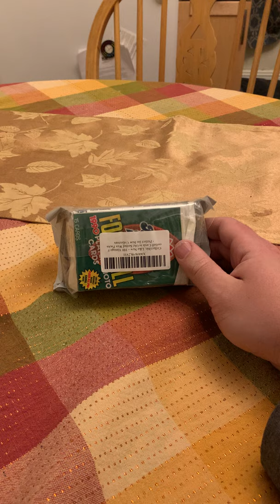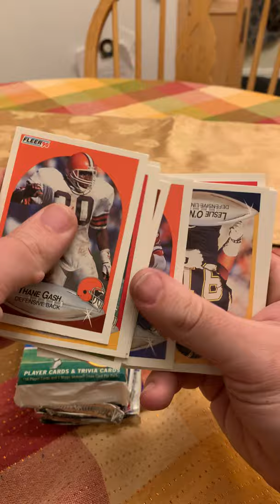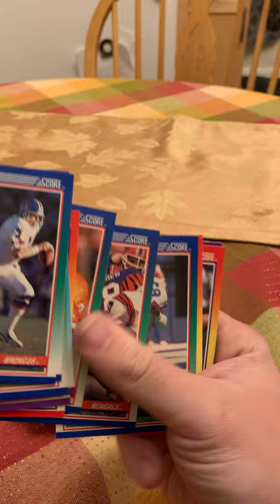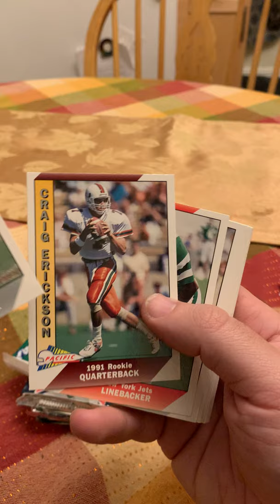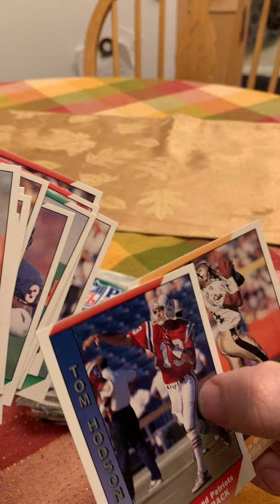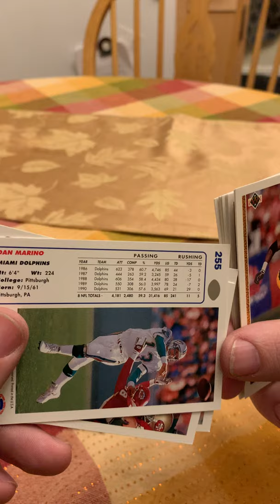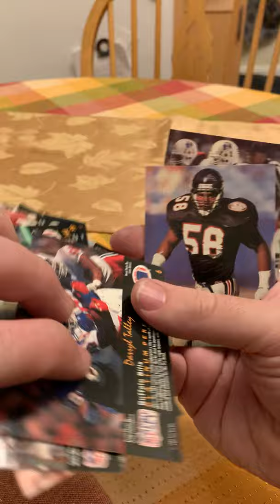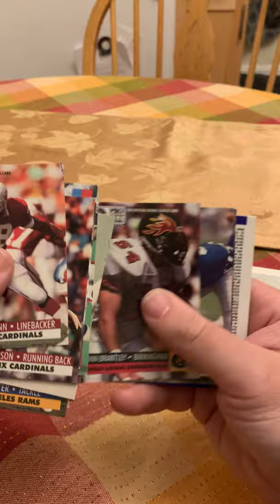Random old football packs!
Old football packs I got for Christmas!